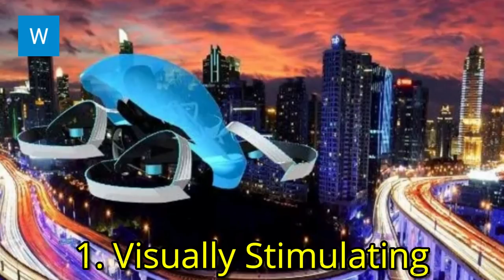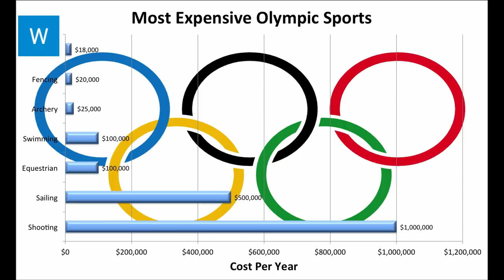10 FACTS ABOUT TOKYO 2020 SUMMER OLYMPICS.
There is massive build up for the Tokyo Olympics in 2020. The Japanese want to create a show to rival Beijing and therefore it is going to be a huge display. Here are 10 interesting facts about the 2020 Summer Olympic Games in Tokyo:
1. The 2020 Summer Olympics officially known as the Games of the XXXII Olympiad will take place in Tokyo from 24 July to 9 August 2020.
2. Tokyo previously hosted the 1964 Summer Olympic Games, and in 2020 will become the fifth city to host the Summer Olympic Games more than once.
3. Tokyo will be the first city in Asia to host the Summer Olympic Games more than once.
4. The Japanese government will increasing slot capacity at both Haneda Airport and Narita Airport by easing airspace restrictions.
5. A new railway line is planned to link both airports through an expansion of Tokyo Station, cutting travel time from Tokyo Station to Haneda from 30 minutes to 18 minutes, and from Tokyo Station to Narita from 55 minutes to 36 minutes;
6. Seven venues will be located within the central business area of Tokyo, northwest of the Olympic Village. Several of these venues were also used for the 1964 Summer Olympics.
7. The National Olympic Stadium in Tokyo would go under upgrade and full–scale reconstruction for the 2019 Rugby World Cup as well as the 2020 Olympics.
8. In its proposal for hosting the Olympic Games, Tokyo pitched a Super Hi-Vision broadcast, otherwise known as 8K Ultra HD developed by Sony which means watching the Games at home will be almost as good as in person in 2020.
9. The original logo was covered in controversy as it was accused of plagiarism by Belgian graphics designer Olivier Debie who had designed it for the Théâtre de Liège. On 1 September 2015, following an emergency meeting of TOCOG, Governor of Tokyo Yoichi Masuzoe announced that they had decided to scrap Sano's two logos. The committee met on 2 September 2015 to decide how to approach another new logo design.
10. With a particular focus on adding sports that are popular in the host country a new shortlist of eight sports were unveiled and they are baseball/softball, bowling, karate, roller sports, sport climbing, squash, surfing, and wushu.

 silver ioc escalada